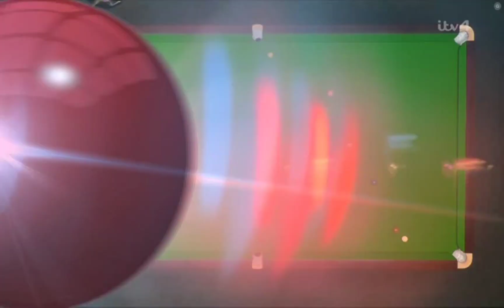Mark Selby vs Ryan Day - Tour Championship 2023 Snooker - Quarter Finals - First Session Frames 6-8